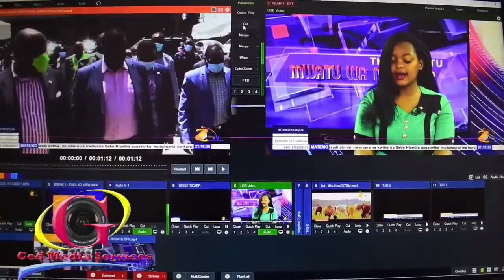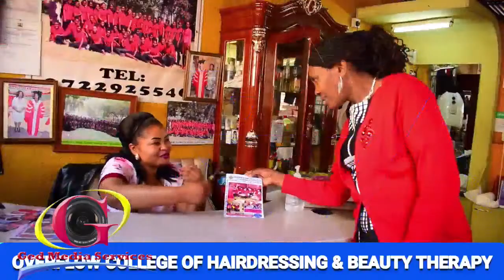CELEBRATING LIFE OF ANTHONY MBURU MWANGI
GED MEDIA SERVICE OFFERS YOU THE BEST LIVESTREAMING SERVICES
WE ALSO OFFER VIDEO COVERAGE, VIDEO SHOOTING(eg. SONG ) professional photography etc